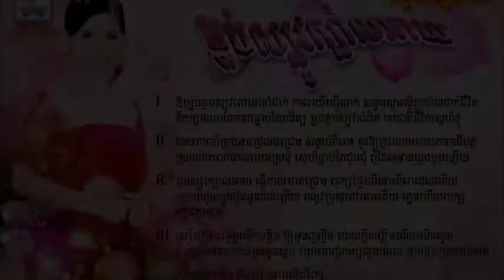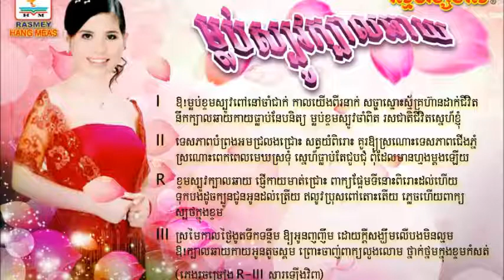ម្លប់ស្បូវក្បាលឆាយ ពៅ បញ្ញាពេជ្រ